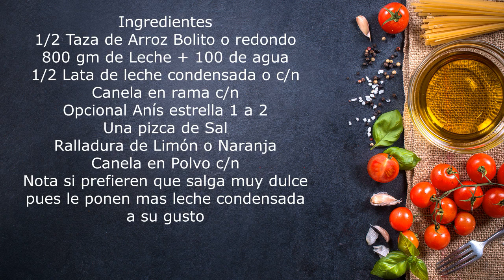Arroz con Leche Dulce Cubano